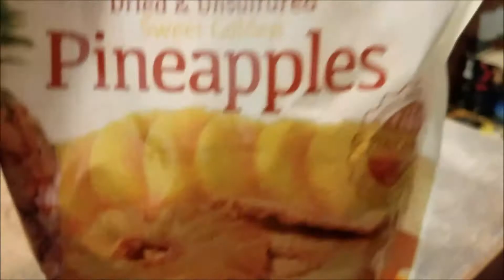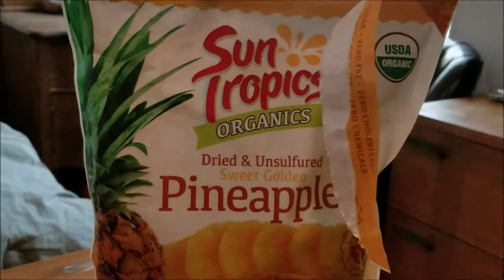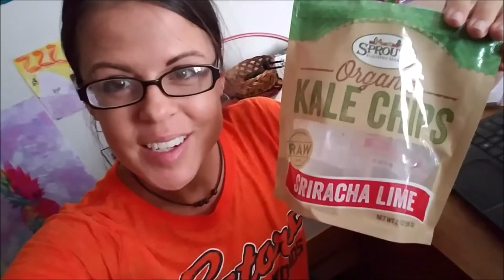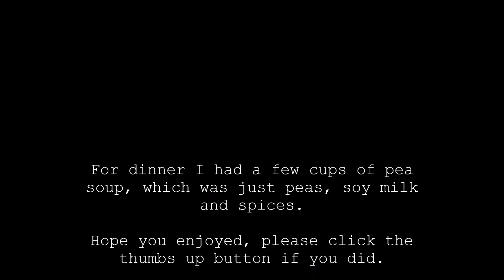What I Eat in a Day Routinely Raw Vegan + Costco Organic Dried Pinapple Review